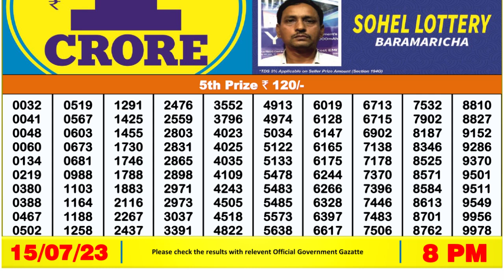🔴 Lottery Sambad Live 08:00pm 15/07/2023 Evening Nagaland State Dear Lottery Result Pdf Download